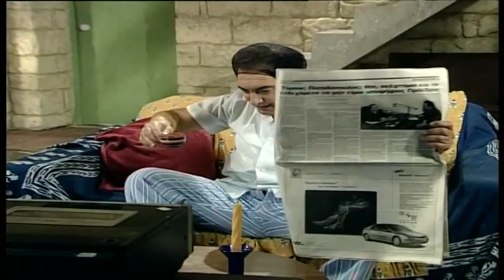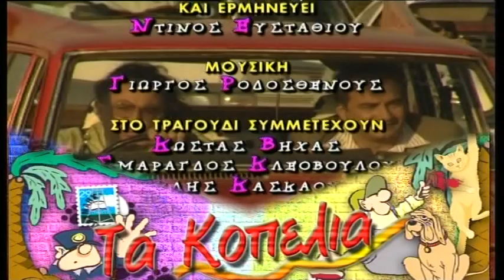Τα Κοπέλια επ.10 Κύκλος 1ος (2001-02) SigmaTV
Δύο μάστορες του χαλασμού. Δύο φίλοι συγκάτοικοι για κλάματα και γέλια. Αυτοί είναι ... τα κοπέλια. Ο Τίμος και ο Ζήνων, δύο εντελώς αντίθετοι χαρακτήρες. Ο ένας τυπικός και νοικοκυρεμένος. Ο άλλος ασουλούπωτος, ακατάστατος, ένα κινητό πρόβλημα. Επαγγέλλονται τα ... παιδιά για όλες τις δουλειές! Με προσόντα την εφευρετικότητα του Ζήνωνα και την επιμέλεια του Τίμου, οι δύο φίλοι πετυχαίνουν να βρίσκουν δουλειά. Ειδικότητα τους όμως να τα κάνουν πάντα θάλασσα με την γκαντεμιά, αλλά και την αδεξιότητα τους.

Σκηνοθεσία: Μίλτος Χατζούλλης

Σενάριο: Κώστας Βήχας

Ηθοποιοί: Κώστας Βήχας , Σμάραγδος Κλεοβούλου , Ανδρέας Μουσουλιώτης , Ελίνα Λούκα , Δώρα Κακουράτου , Έλια Ιωαννίδου